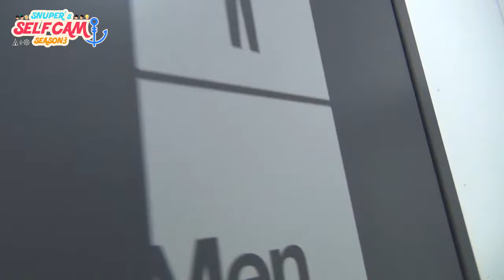SNUPER(스누퍼) SELFCAM season3 E13